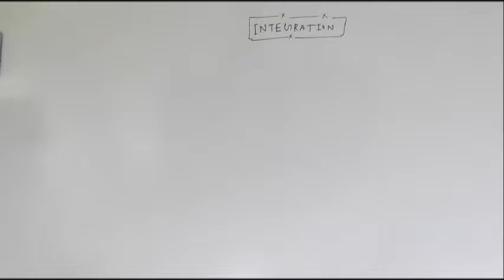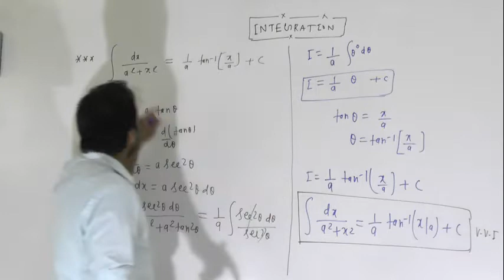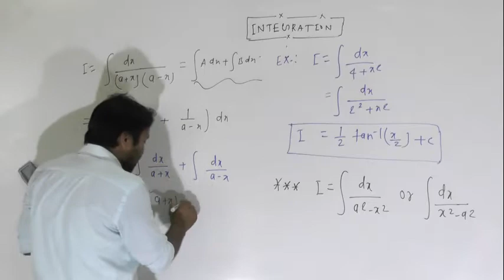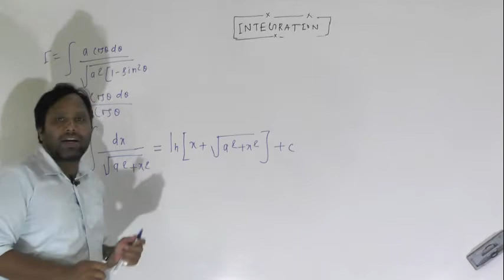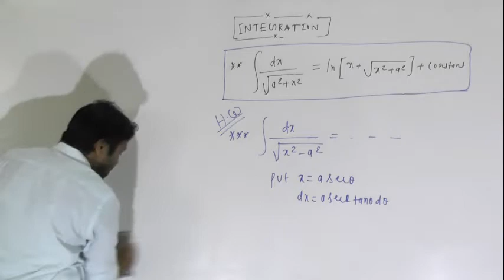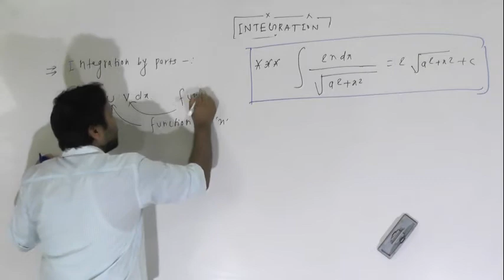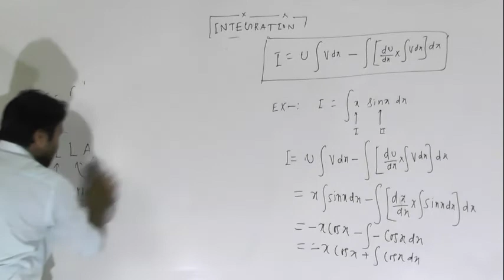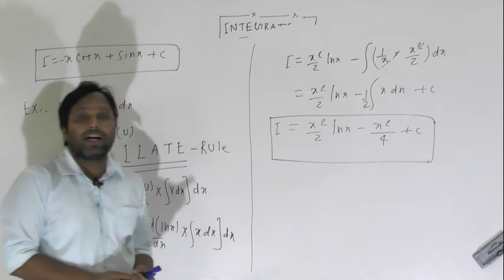INTEGRATION PART 4